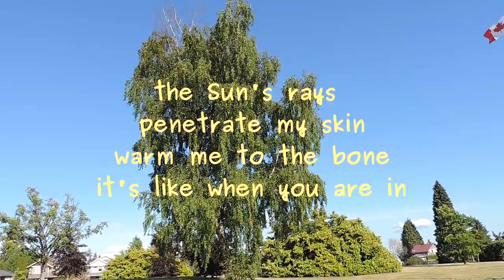Little Feather Feet